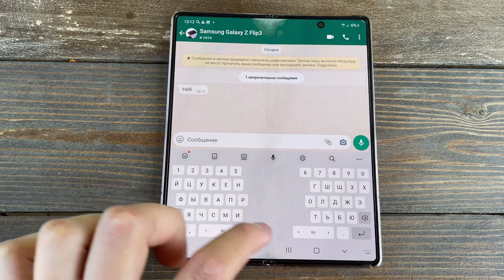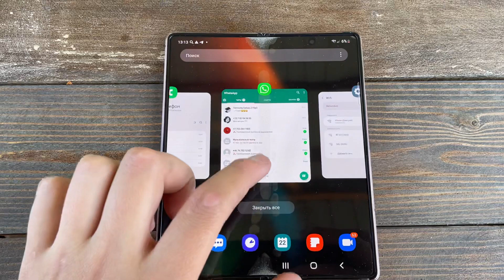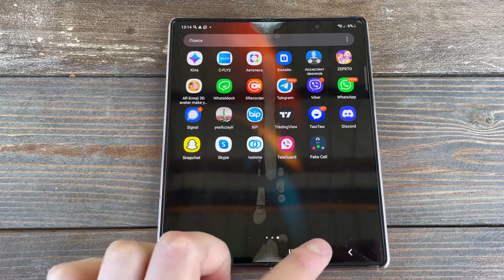Whatsapp messages from subscribers / Incoming + Outgoing Calls Conference WhatsApp/ Samsung Fold 2